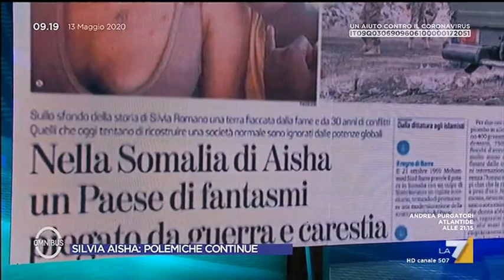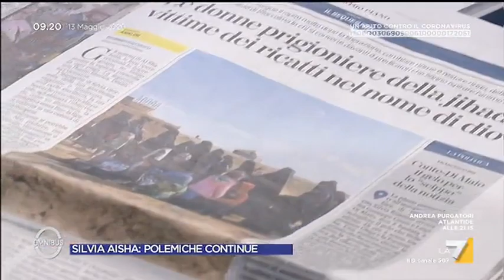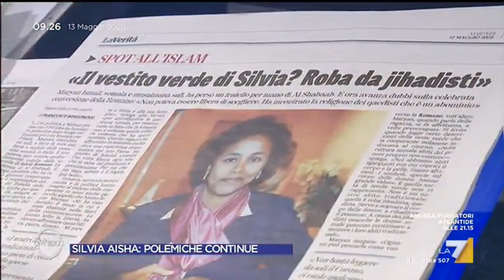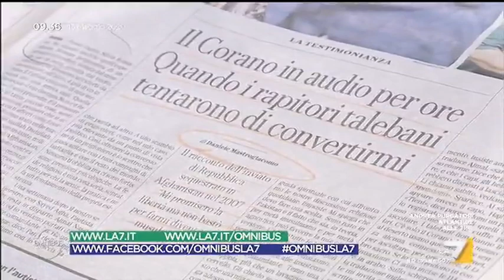Silvia Aisha: polemiche continue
Il giornalista Domenico Quirico e l'antropologa Maryan Ismail sulla liberazione di Silvia Aisha Romano e la situazione in Somalia: "Silvia ha toccato con mano con quell'inferno, non si può giudicare solo dall'abito verde e dalla sua conversione"